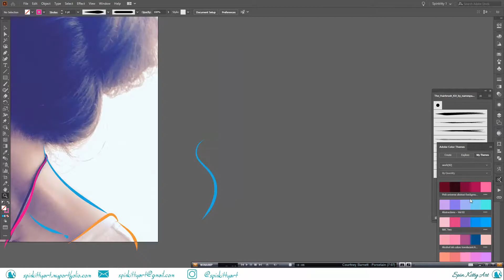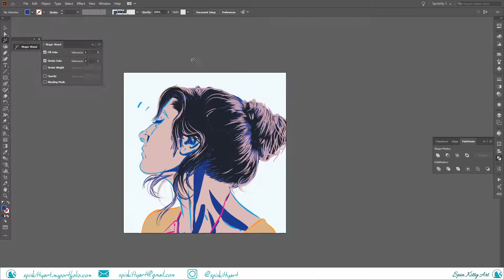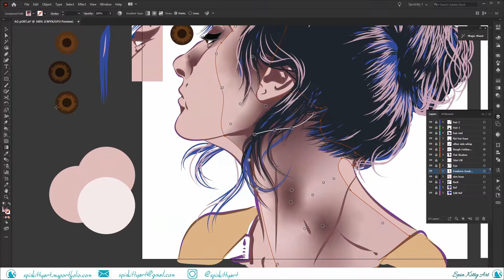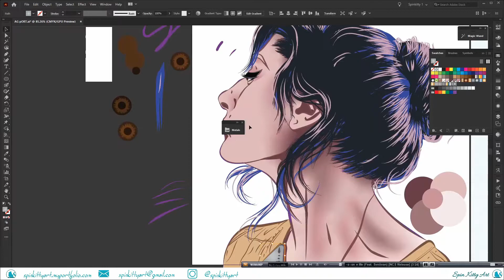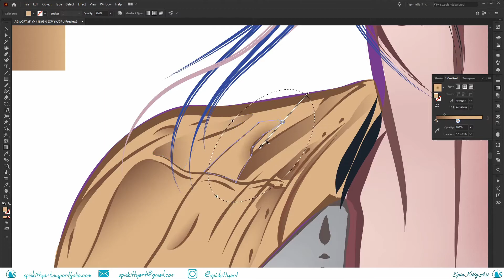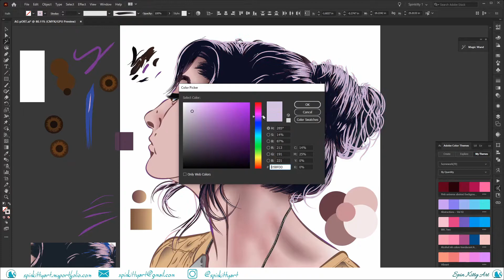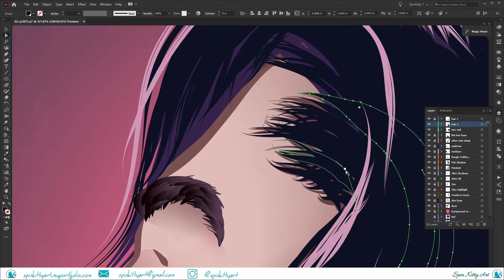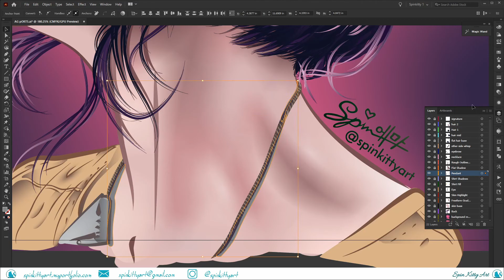Audrey Ghoussoub Vector Portrait 27hr speadpaint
Music is by the wonderful Outgoing Hikikomori

This is basically a platonic love letter to this wonderful human being.

@audreyghoussoub is a wonderfully talented artist studying to be an architect in Lebanon. Her comics are amazingly relatable and also lovely to look at. Alot of them have a signature pink color to them and so for the background, i wanted to have that be her energy radiating out from her. She is a light to those around her. I love so much about her, the shape of her eyes are very expressive, her nose is a fun set of shapes and structures, her hair is as fun as she is. She is just someone I've come to greatly admire the resolve, determination, resilience, kindness, and energy of even though she is on the other side of the world ^-^

this is also the first time in over a year I'm happy with something I made. Audrey thank you for giving me permission to use ur image to grow more. I'll likely release a speed paint of this at some point. Used adobe illustrator only